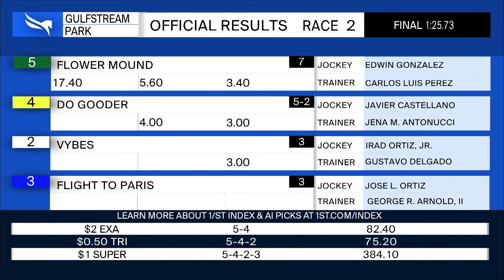Gulfstream Park January 28, 2024 Race 2